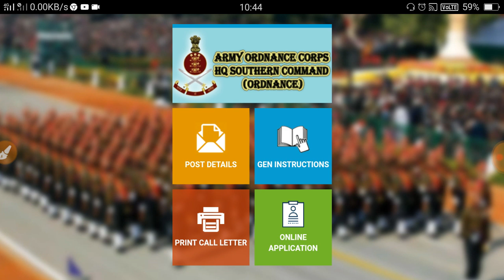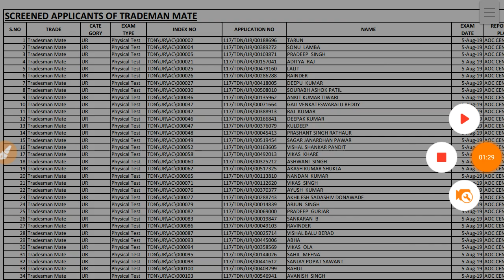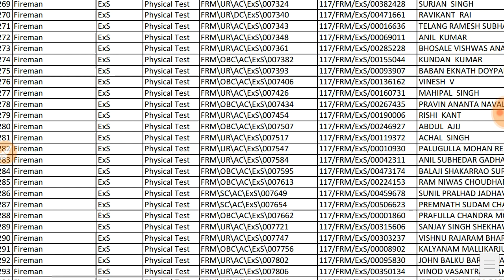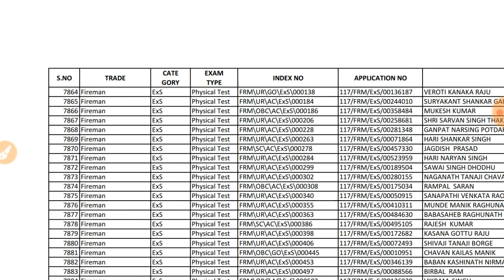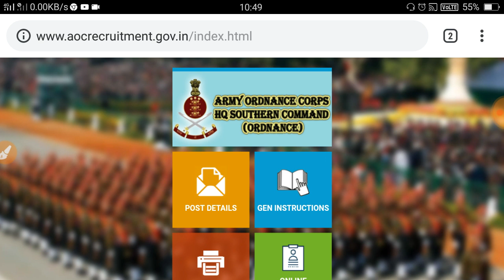Army Ordnance corps Admit card आ गये हैं। Shortlist Candidate Pdf कैसे Download करे। step by step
Army Ordnance corps Admit card आ गये हैं। Shortlist Candidate Pdf  कैसे Download करे।
how to download army group c admit card.